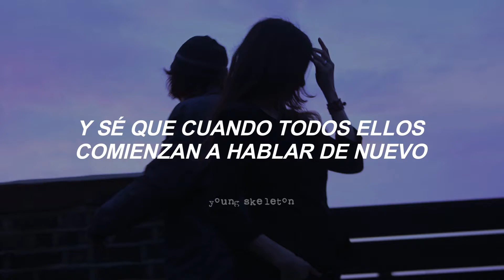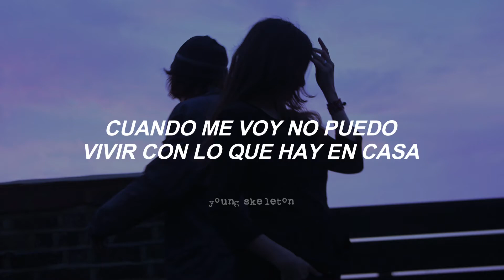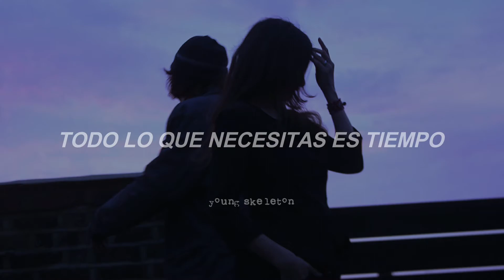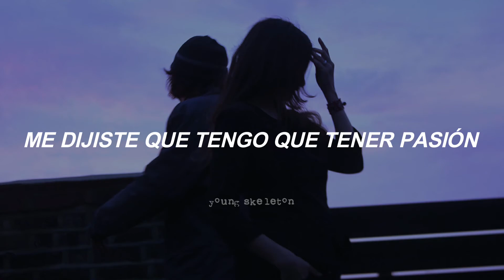Mayday Parade - I’d Rather Make Mistakes Than Nothing At All (subtitulada al español)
Mayday Parade - I’d Rather Make Mistakes Than Nothing At All
Mayday Parade (2011)

All rights deserved to Mayday Parade, this is just a translation to spanish.

Letra:

All these days have turned these months into a year
And I’ve been spending every second wishing I could disappear
And I know when they all start to speak again
I just need some inspiration I can rightfully defend
And I'm close when it's hurting bad, it only gets worse
I sing for the children of the earth

I’ve broken every rules that I’ve known
Since you told me that I’ve got to have passion
Honestly, you’ve got me all wrong
I am just a boy on my own, and looking for some promising action
Tell me what it takes to move on

When I’m gone I can’t keep up with what’s at home
And I’d love to make it right, but there are things I can’t control
But I’m close, when it’s over tell me when to let go
I’ll be the last one to know

When you were at the top of my list, I promised you
That this wouldn’t happen, how do I begin to explain
Crimson lips and permanent kiss, you love me
On the back of her napkin, maybe I should throw it away
Make a move, so carefully
Cut me down and let me bleed
And I’ll slowly, walk away

And now you wanna talk, so fitting
I remember times, when you were holding by a thread of a chance
You’ll make it out alive, God willing
All you need is time
And it’s been getting awful close to our year
This is so messed up, but if you give me all your love
Then we’ll show angels up above
That we can make it out alive, God willing

I've broken all the rules that I've known
You told me that I've got to have passion
I am just a boy on my own
And looking for some promising action